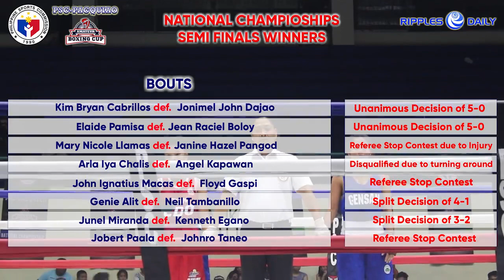Pacquiao Cup 2nd Day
The Philippine Sports Commission, with the support of the boxing Senator Pacquiao, will never stop looking for new talents who will become the future heroes in boxing.